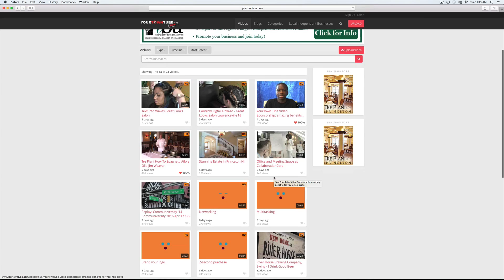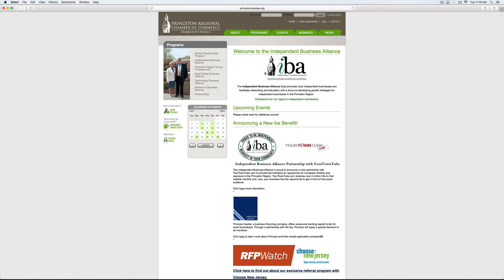IBA Page on YourTownTube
Princeton Regional Chamber of Commerce announcing the IBA page on YourTownTube